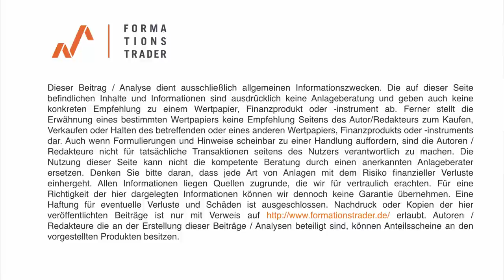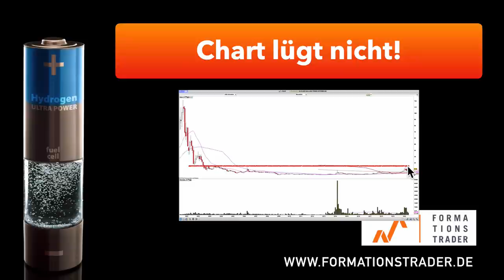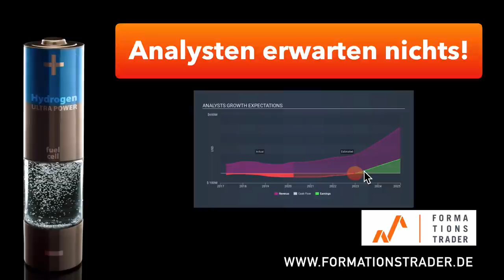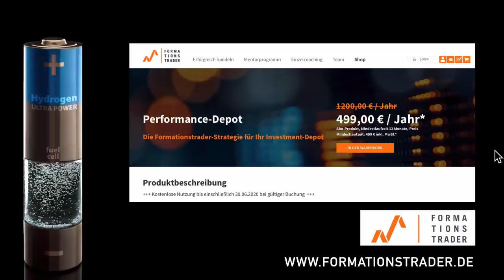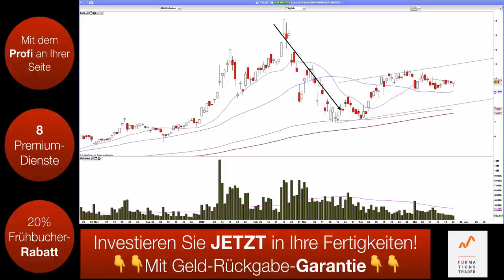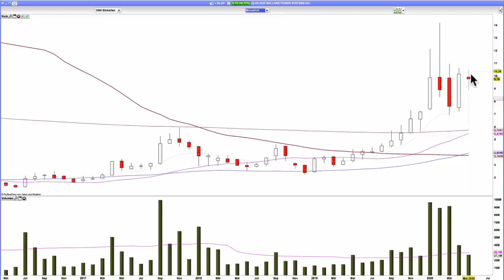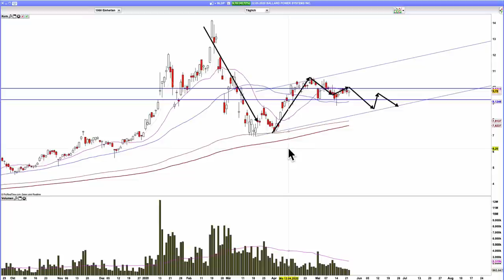Ballard Power! Ein Paradies für Short-Seller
Die Ballard-Power-Aktie und einige andere Brennstoffzellen-Hersteller sind in aller Munde. Aus meiner Sicht sind bei der die Aktie allerdings sowohl technisch, als auch fundamental die Risiken abwärts gerichtet. Warum das so ist, bespreche ich in dieser Ausgabe.

Von mir Traden lernen: Erlernen Sie unser Trading-System im Rahmen eines 6-monatigen Mentor-Programms mit dem Seminar im September-2020.

Schauen Sie mir und meinem Team Live dabei über die Schultern, wie ich konsequent und nachhaltig ein großes Investitionsdepot aufbaue.